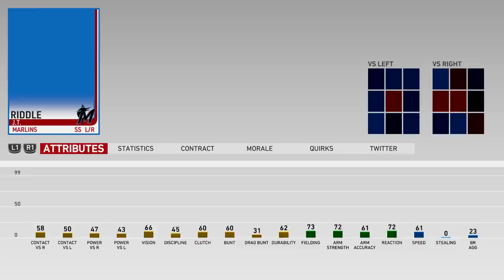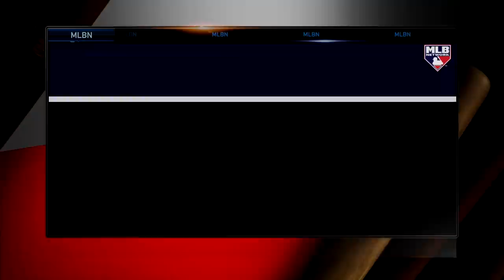Rebuilding the Kansas City Royals!! | KANSAS CITY ROYALS FRANCHISE EPISODE 2 | MLB the Show 19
Rebuilding the Kansas City Royals!! | KANSAS CITY ROYALS FRANCHISE EP 2 | MLB the Show 19 Rebuild